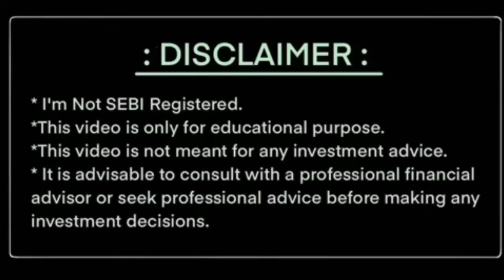VEDANTA SHARE LATEST NEWS🔥 | VEDANTA SHARE TARGET | METAL SHARE SWING TRADE🔥@sharetargetexpress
VEDANTA ANALYSIS
VEDANTA SHARE TARGET SWING TRADE
VEDANTA SWING TRADE